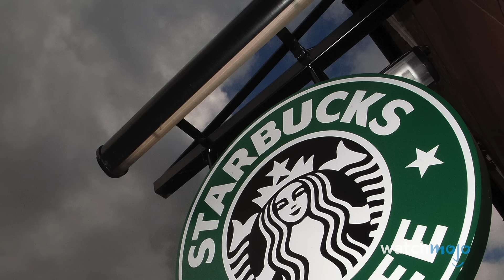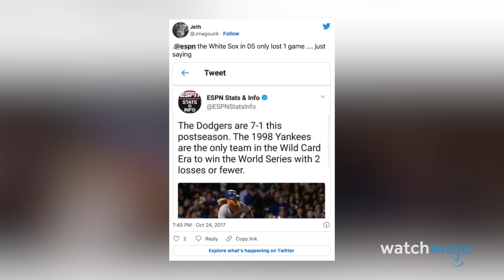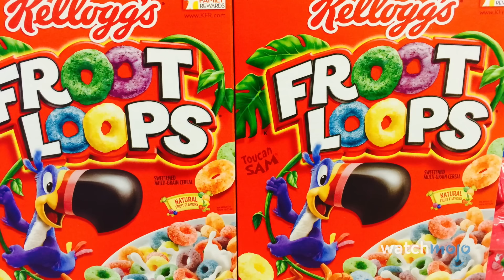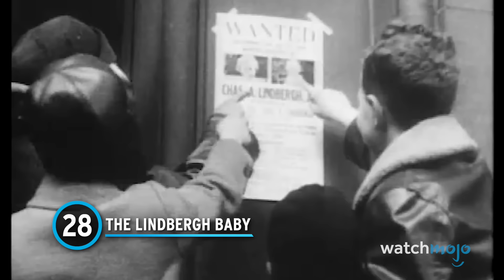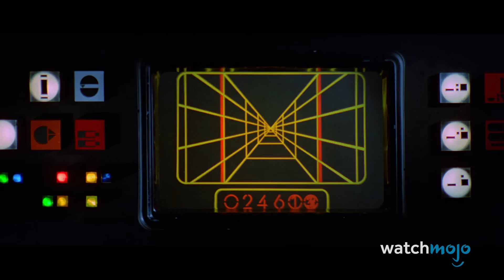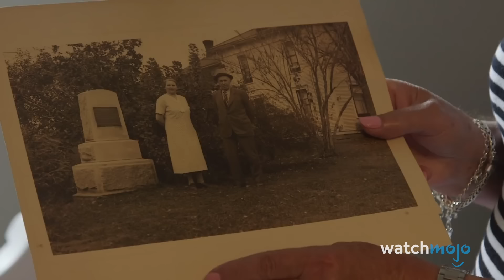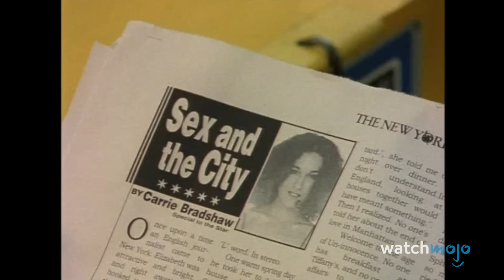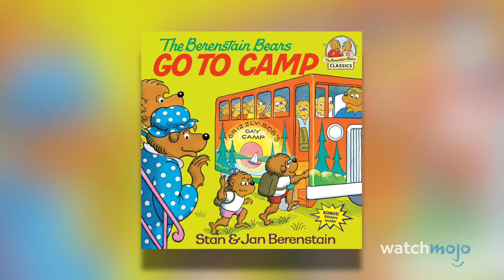Top 50 Examples of the Mandela Effect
These examples of the Mandela Effect will have you questioning your entire reality! For this list, we’ll be taking a deep dive into the strangest instances of collective false memories, otherwise known as “the Mandela effect.” Our countdown includes Tom Cruise Wearing Sunglasses, Bruce Springsteen — Bandana or Cap?, DX Riding a Tank, John Lennon’s “Imagine” Suit, and more! Which of these Mandela effects did you fall for?